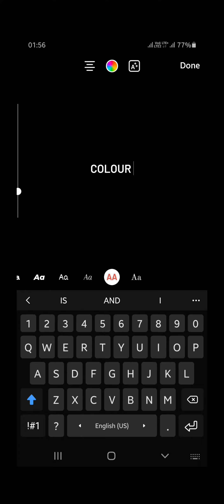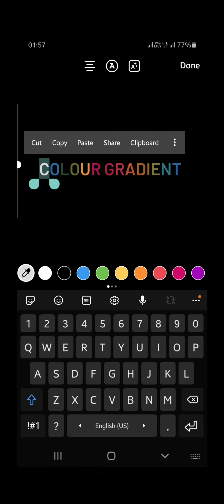How to do a Gradient Text Effect on IG story? (*Easy*)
Insta Story Gradient Text Hack..😁
Insta hacks part 1
Its very simple and useful as well.
Here’s the step by step tutorial for you:

Write your text
Select All text
Hold your right thumb on the purple color
Hold your left thumb on the text cursor
Slide both fingers at the same time to the left
Your letters will change colors

Have fun!!